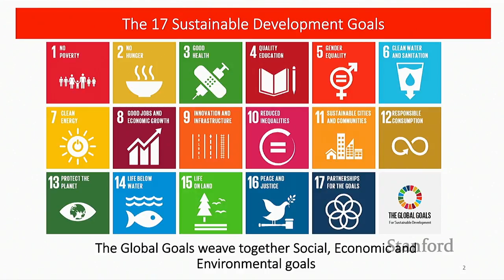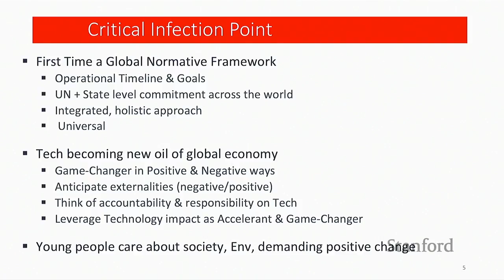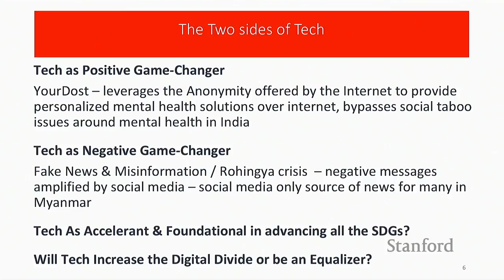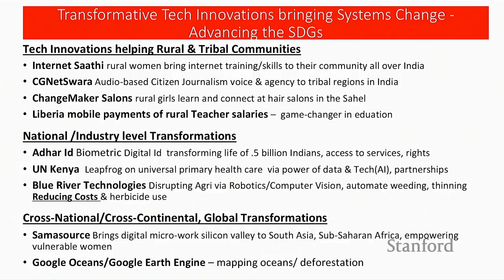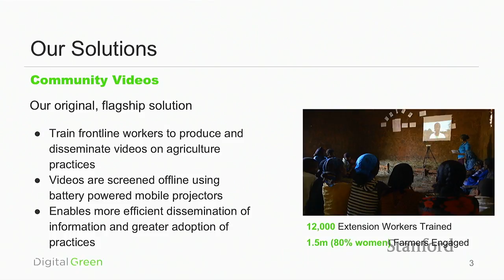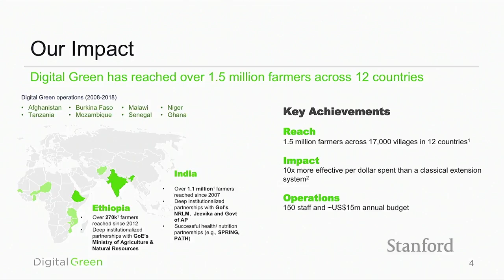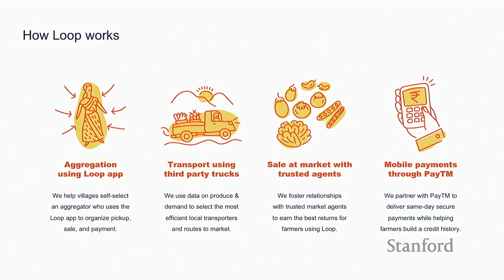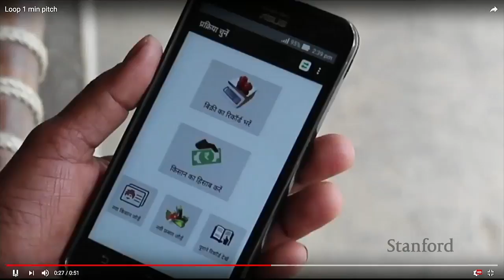Stanford Seminar- Advancing Sustainability Development Goals (SDGs) in South Asia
Speakers: Rikin Gandhi, Radhika Shah

This talk focuses on the challenges social entrepreneurs have worked on, such as scaling and change adaptation. Social change frames the global normative framework and tech becomes a major player in the global economy, as it becomes a game-changer both positively and negatively. The younger generation demands a positive change which impacts technological infrastructure.